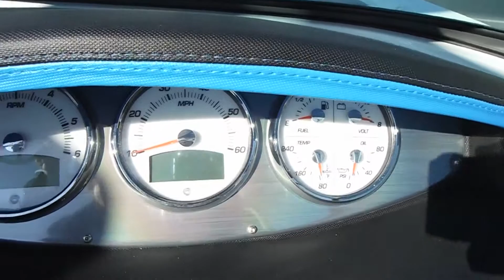2016 Supreme S238 0472 int